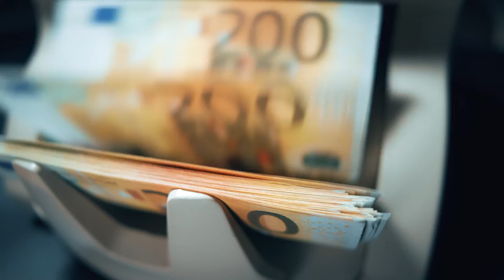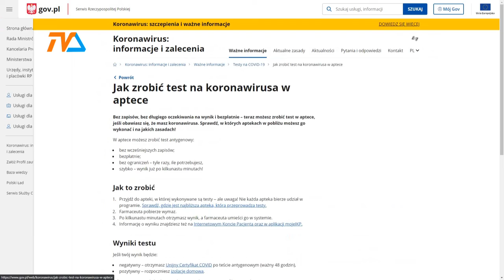Na razie jest spokojnie |TVSUWAŁKI